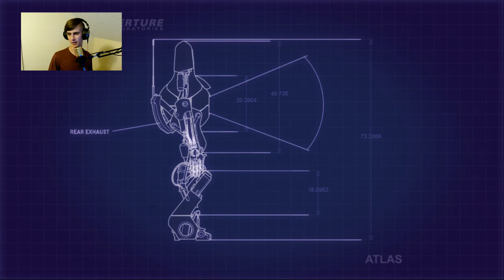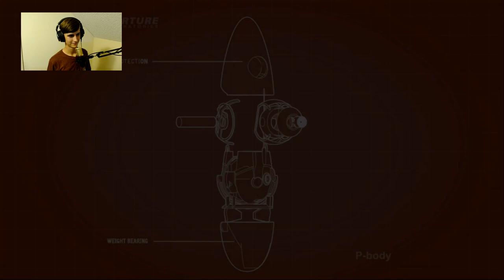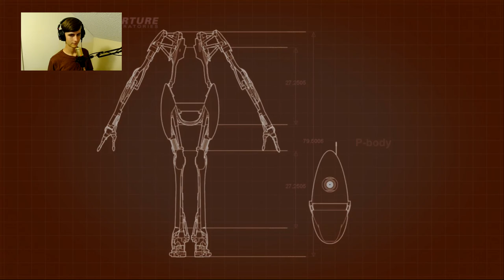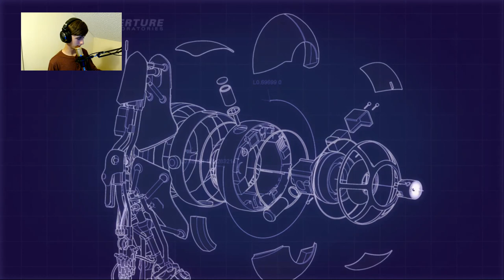When "Murphy's Law" attacks | Portal 2 Co-op - Part 4 (twitch vod)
I tried to play portal 2 co-op and "murphy" attacked.